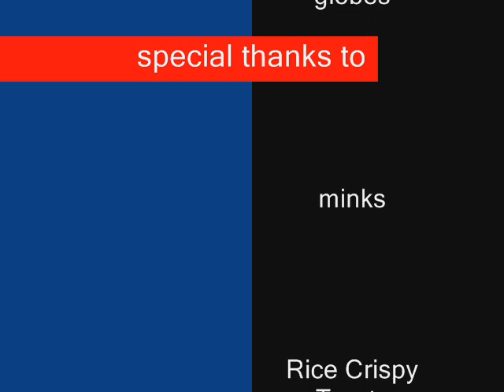Little Biggie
cheese